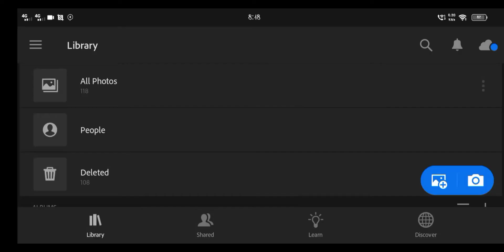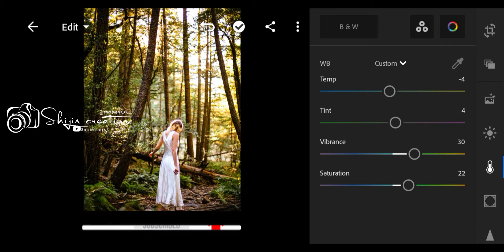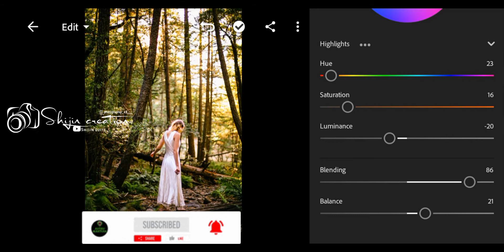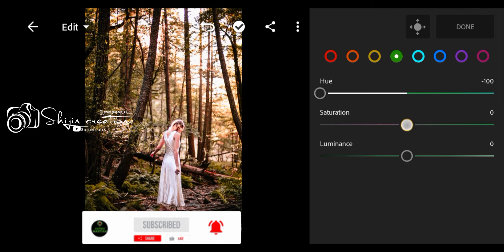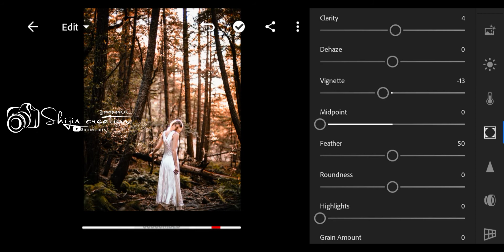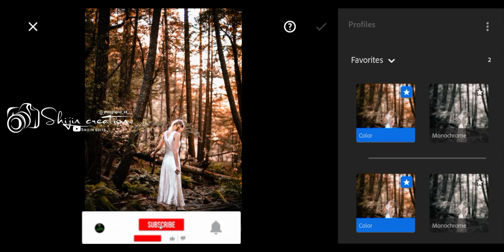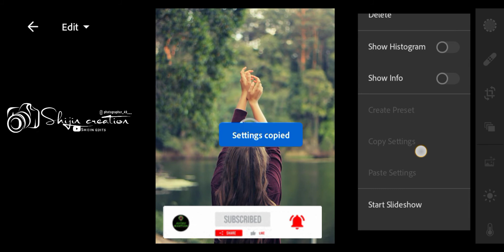Lightroom moody forest Presets DNG & XMP Free Download mobile preset Lightroom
Lightroom cinematic green Presets DNG & XMP Free
Download /Shijin edits

preset download for Google drive

password example

first :12**
second :**34

watch 2x speed easy to get password